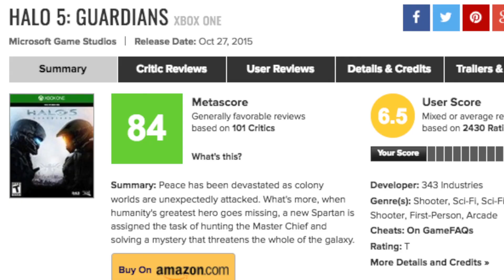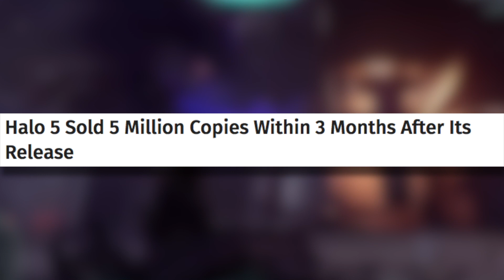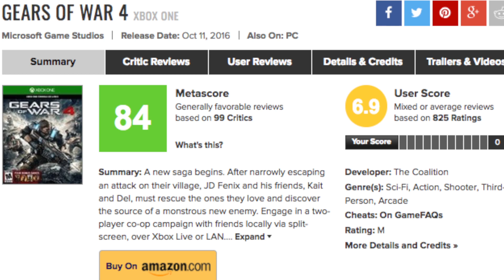Why Microsoft need to make Halo the KILLER TITLE it used to be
Microsoft has one of the greatest video game franchises of all time in Halo. It's about time the Xbox icon was treated with a bit more respect. In this video we discuss why Halo 5 Guardians didn't sell as well as previous series iterations and what Microsoft need to do to get its FPS titan back on track.